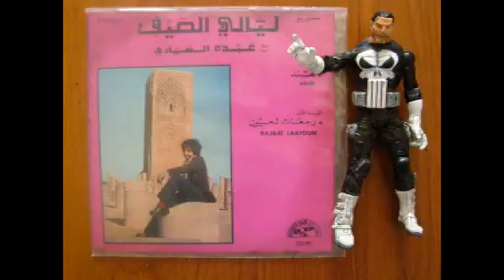Abou El Omari Rajaat Laayoun